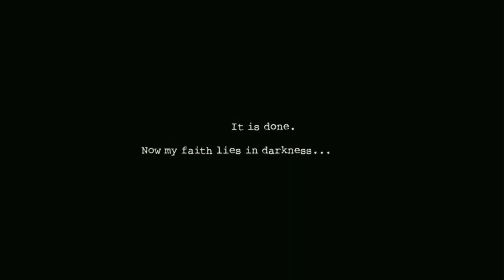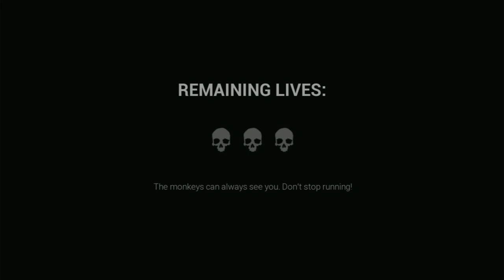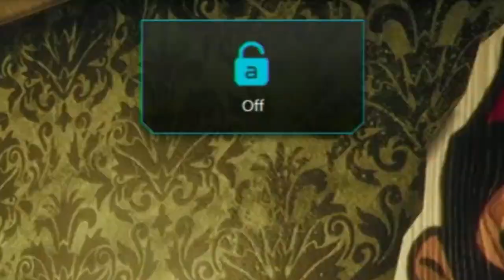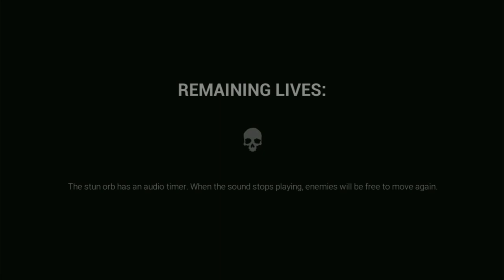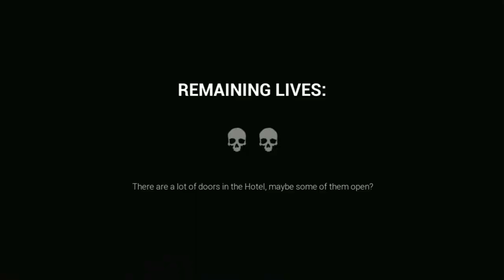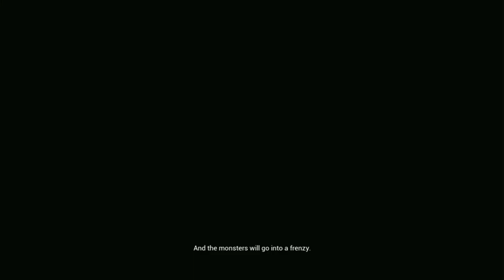an honest video about monkeys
What's your favorite primate hmm? Cause I love Gibons hmm.